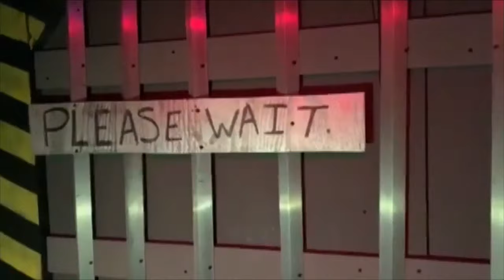R.I.'s longest-running haunted attraction not returning for 40th season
The longest-running haunted attraction in Rhode Island will not be returning for what would've been its 40th season.

'The Haunted Labyrinth' in Cranston made the announcement in a social media post on Sunday, but did not give a reason why.